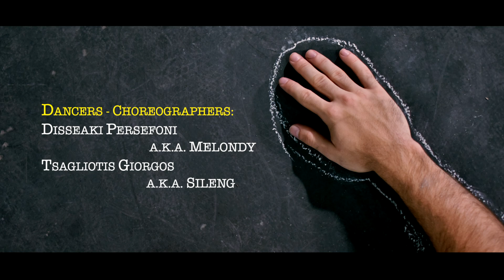Bellyache | Duet | MelonDy & SilenG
Directors:  Disseaki Persefoni, Tsagliotis Giorgos
Concept/ Editing: Disseaki Persefoni
Camera: Kontaxaki Gianna
Dancers/ Choreographers:
                Disseaki Persefoni aka MelonDy
                 Tsagliotis Giorgos aka SilenG
Special Thanks to:
     Talos Plaza
     Fotomaris
     DanziAmo Dance School
     Kryolan City Crete
     Kontaxaki Gianna
     Anna Petinaki
     Marilena Metochianaki